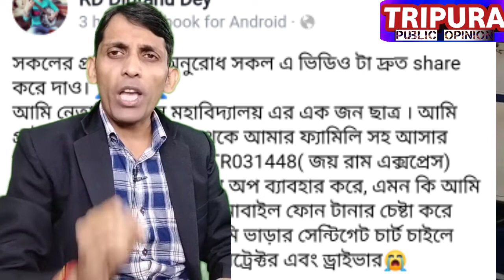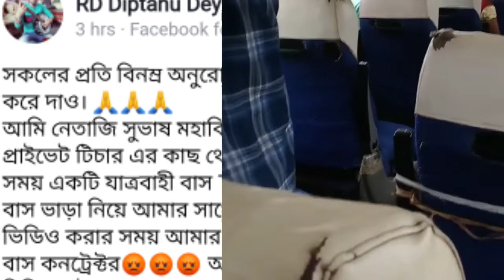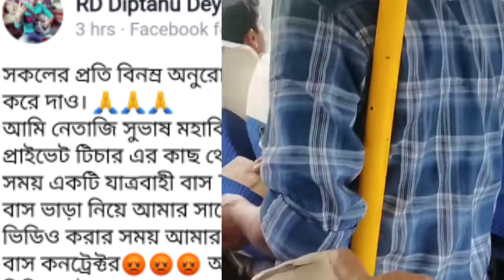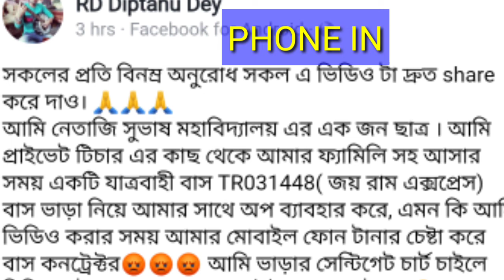গাড়িতে আক্রান্ত ছাত্র!